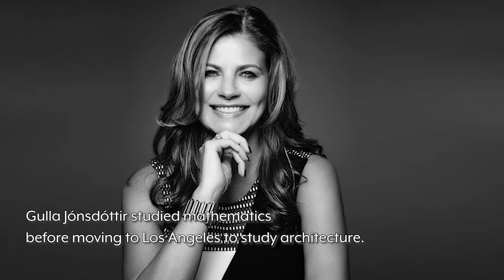Gulla Jonsdottir Limited-Edition Furniture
Icelandic-born architect and designer Gulla Jónsdóttir creates limited-edition furniture pieces that poetically combine form and materials to meet a specific functional need. Known for her sensual and dynamic forms
that work in harmony with their surroundings, Gulla’s furniture responds to nature and surrounding site, always echoing the integration of organic beauty and function.

Photo Credits:
Puzzle Table photos by Kenek Photography
Gulla Jónsdóttir Portrait by Erez Sabag
Petal Chair and Crater Table photos by Jesus Bañuelos